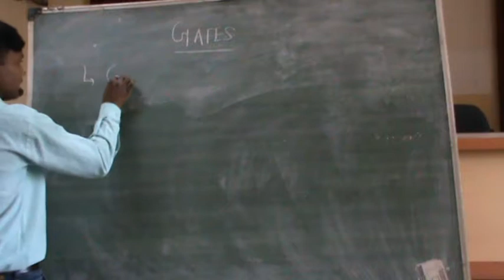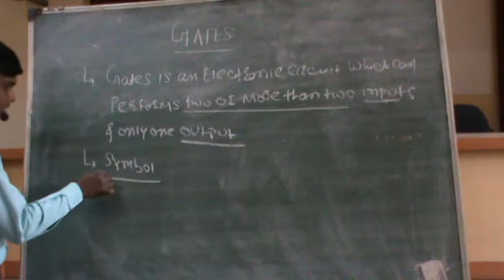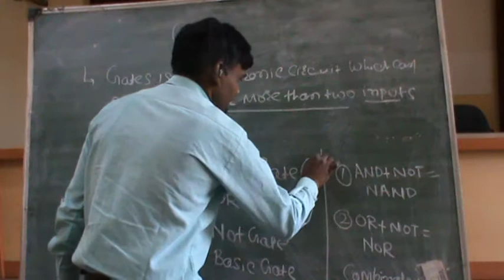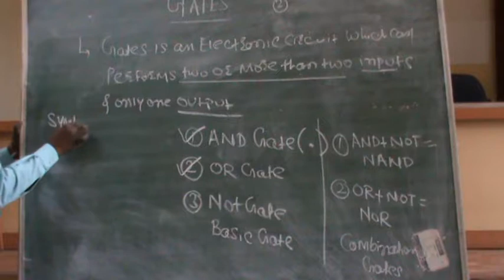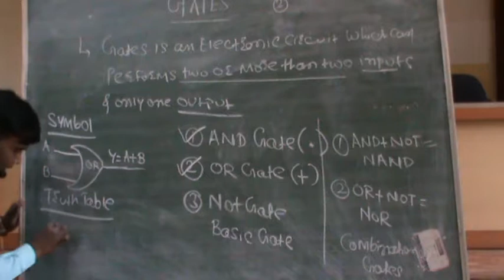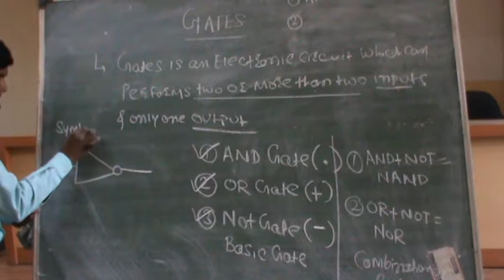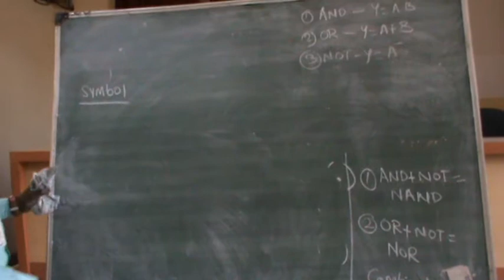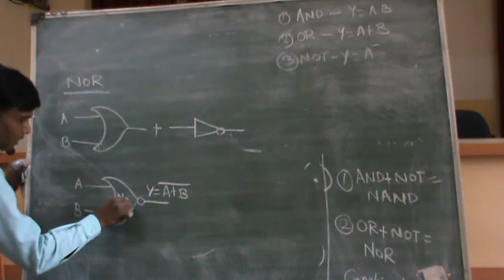GATES BY PROF. SANJAY MANVATKAR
GATES